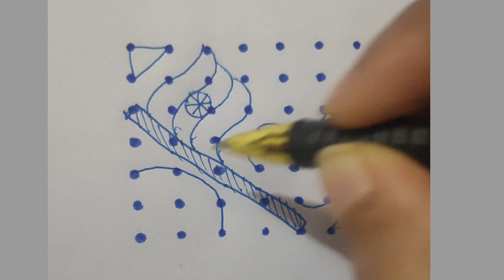Republic day special Flag rangoli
Festival kolam
Simple rangoli for beginnersBoya by-WM4 PRO-K2 Dual-Channel Digital Wireless Microphone